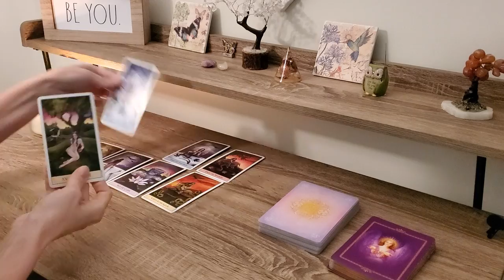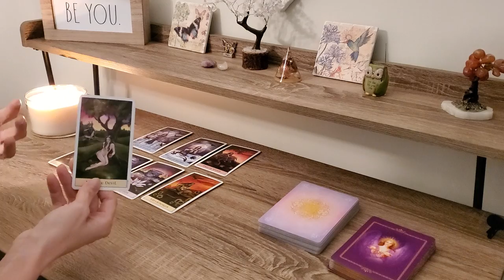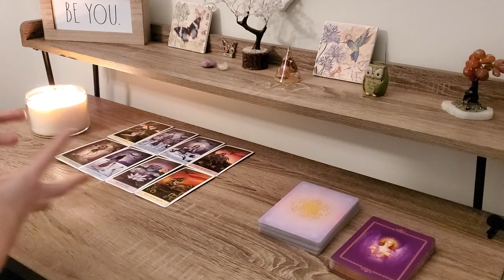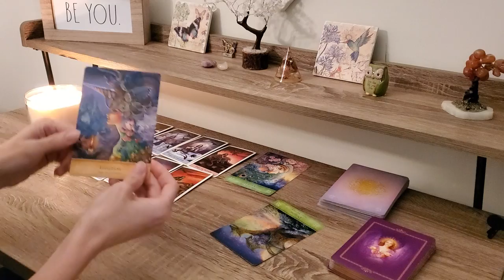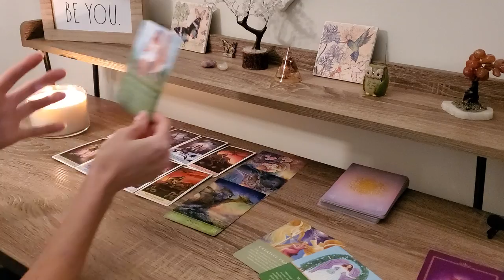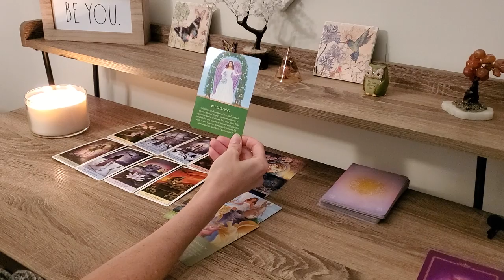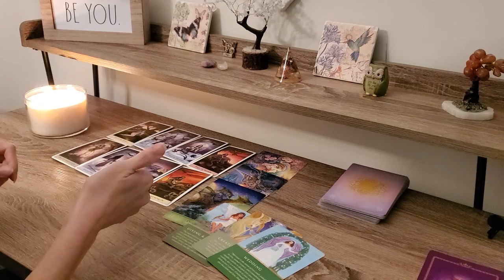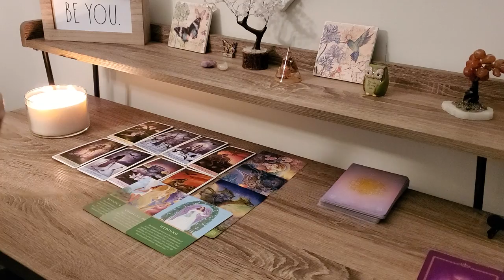TAROT Weekend March 6-8th, 2020~ALL SIGNS~Spirit Gives You The Clarity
All signs Weekend March 6-8th, 2020 Tarot Reading!  Spirit Delivers an Important Message!.
Weekly LIVE Tarot Readings
Divine Empress Club

Turning Pain to Power for Empaths & Codependent Women